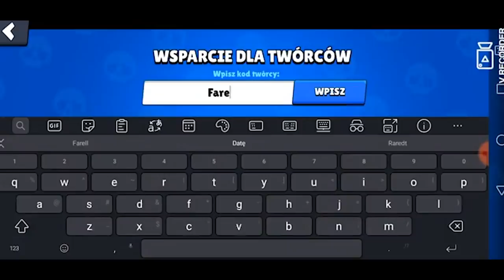NOWY Gadżet AIM BOT w BRAWL STARS! ( podkręcony pocisk 😲! )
Witajcie dzisiaj kupimy i przetestujemy nowy gadżeto do PIPER!

Nowy GADŻET to AIM BOT w BRAWL STARS!